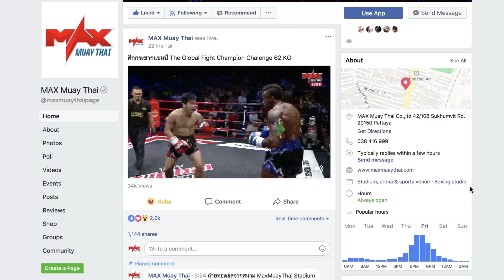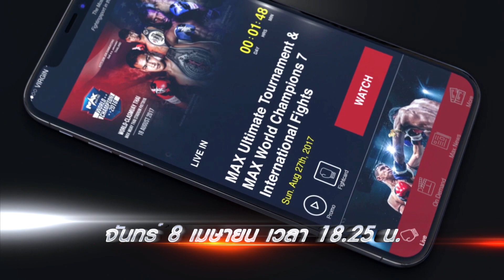ห้ามพลาด รายการ มวยไทยไฟต์เตอร์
ชมการต่อสู้ของสุดยอดนักชกระดับโลก ในศึกมวยไทย 3 ยก สุดมัน

ถ่ายทอดสดตรงจากสนามแม็กซ์มวยไทยสเตเดียมพัทยา
อังคารนี้ พบกับคู่มวยมันระดับโลก 9 คู่เต็มแม็กซ์

เสือกล้า พิชิตมาร  ปะทะ  มะเฟืองเล็ก ปอนด์วัวหัน

นิโคลัส ฟีนี่ (อเมริกา)  ปะทะ  มวยเอก ศิษย์ยอดทนง

เพชรภูดิน ร.ร.เมืองพญาแลวิทยา  ปะทะ เพชรเงิน ส.ศักดิ์นรินทร์

พร้อมกับคู่มัน ประจำรายการ
หาญชัย นิสสันปราจีนบุรี ปะทะ  เพชรสุรินทร์ ปอนด์วัวหัน

และสุดยอดคู่เดือดประจำรายการ
พญาต่อ ศิษย์เจ๊หล่าลำพูน  ปะทะ  โชคชัย ศักดิ์สมชาย

อามีน คามมา (ฝรั่งเศส)  ปะทะ  มูฮาเมด ฮัดซัน (อเมริกา)

ฉัตรชัย ศ.อุทัยยิม  ปะทะ  โอโรโน่ ศักดิ์ชานุ

เพชรภูมิน ลูกเจ้าพ่อเวียงแป้น  ปะทะ  เพชรสองกอ BCK ยิม

แอนดรู แทมเฟิล (อเมริกา) ปะทะ  จอมเดช นิสสันปราจีนบุรี

จัดเต็ม 9 คู่ มันเต็มแม็กซ์ บนแม็กมวยไทยโมบายแอป และแม็กซ์มวยไทย facebook live
ถ่ายทอดสด อังคารที่ 9  เมษายน เวลา 18 นาฬิกา 25 นาที ทางช่อง spring 26